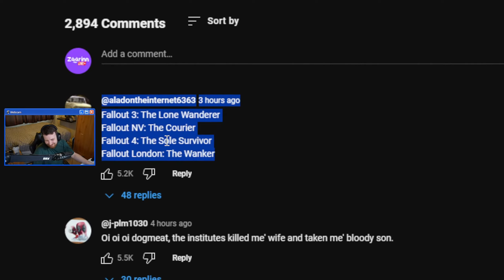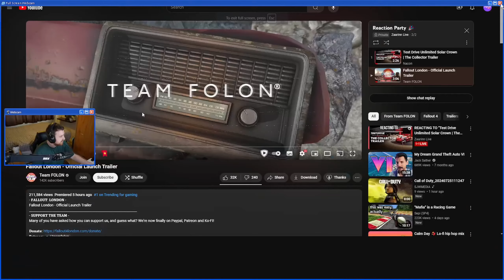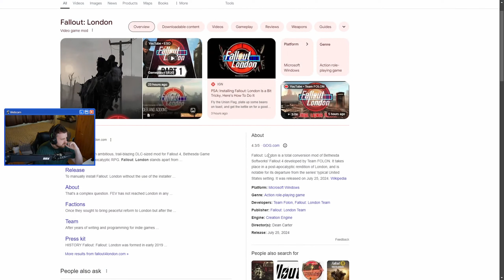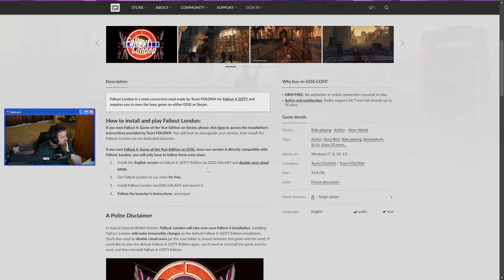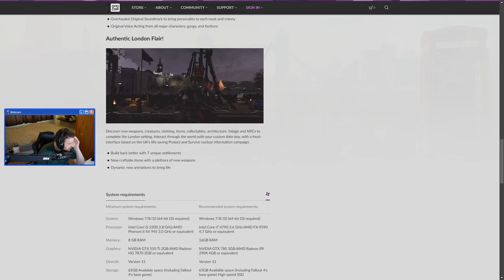REACTING TO "Fallout London - Official Launch Trailer"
Discord (Link may expire - let me know if it is!)